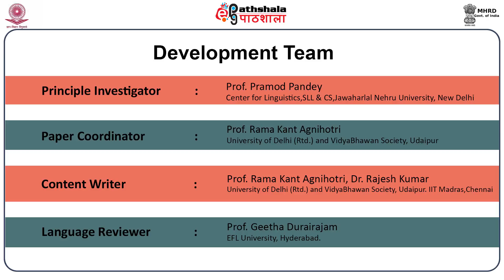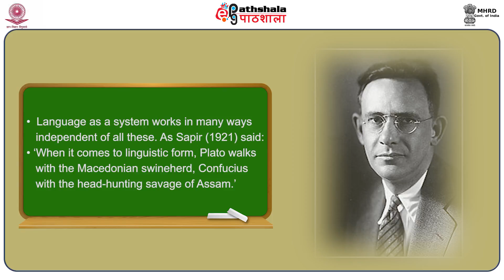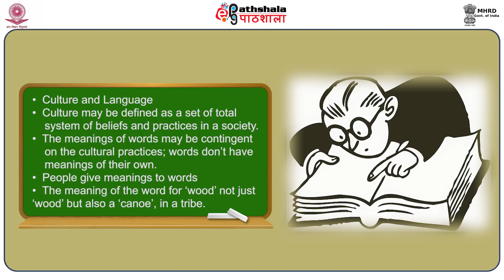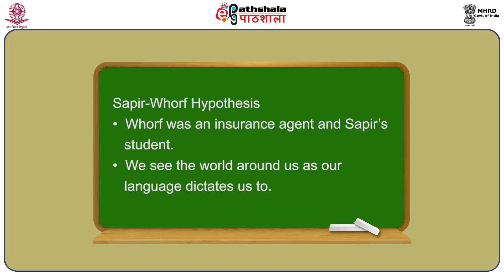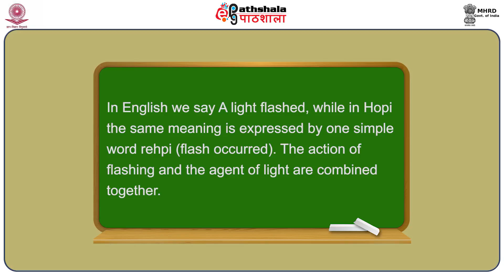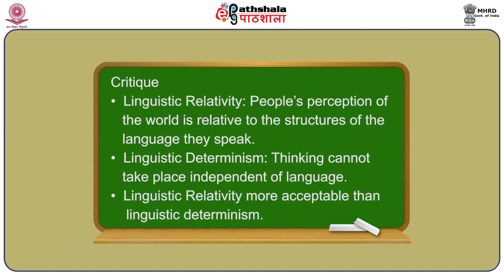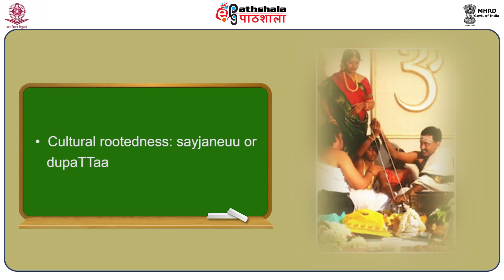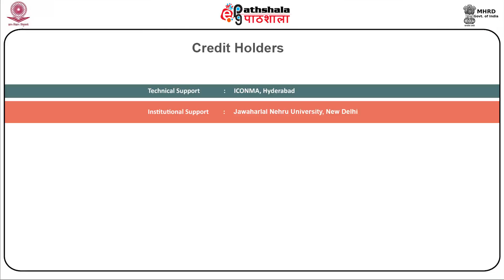Sapir whorf hypothesis (LIN)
Subject:Linguistics
Paper:Applied Linguistics and Language Teaching